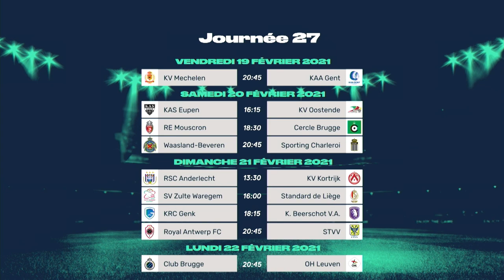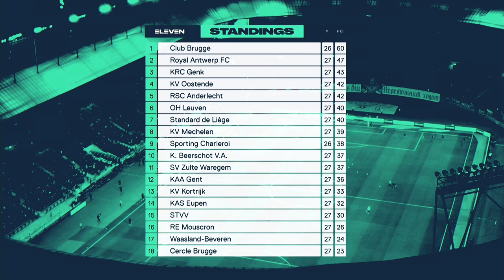ElevenCorner avec Swann Borselino,Thomas Henry & Gaëtan Hendrickx - 18/02